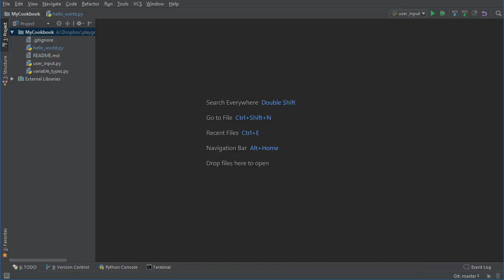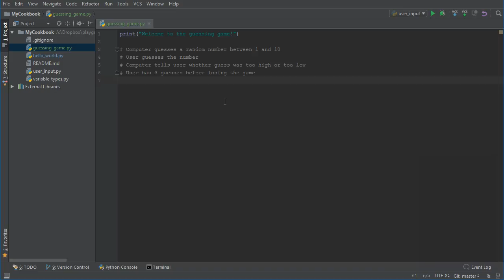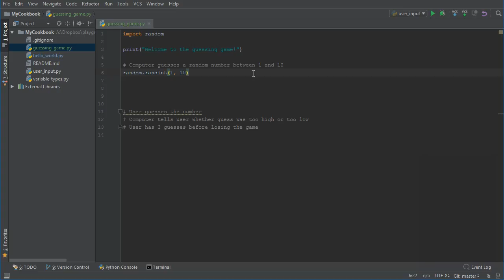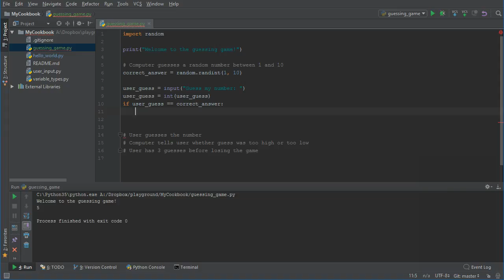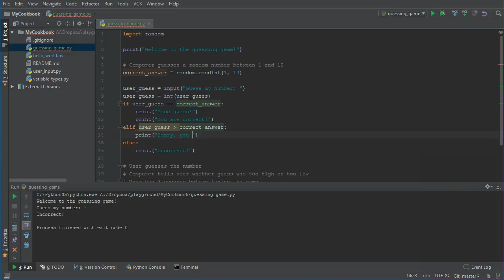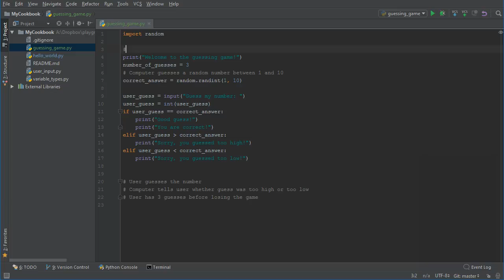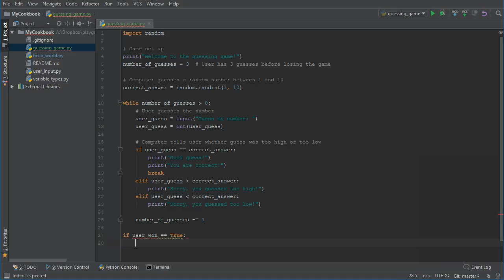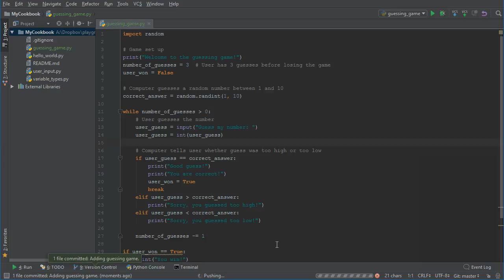Python Tutorial - Guessing Game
Learn how to make a guessing game with Python. In this lesson of the Python Cookbook series it walks through the whole process of making a guessing game. Learn more about Python, how to use PyCharm, and commit the guessing game to your cookbook. Learn how to generate random numbers, if, else, elif conditions, and while loops.